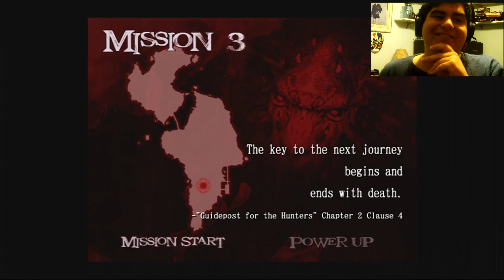Devil May Cry 2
This is part two of my Devil May Cry special. I will continue making these videos up until dmc 4. Hopefully next mouth I wont to try to play pc games. I never record any pc games before but I wont to give it a chance.